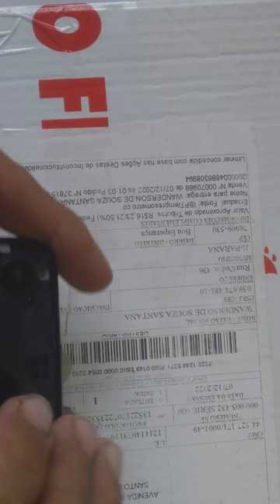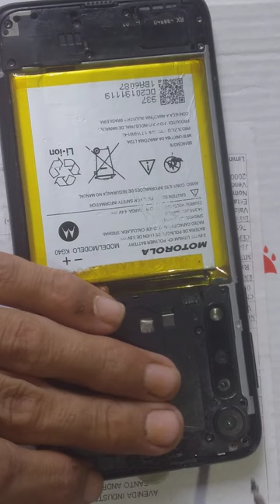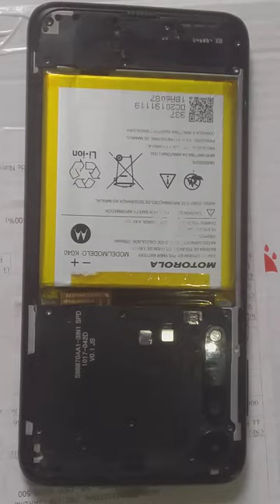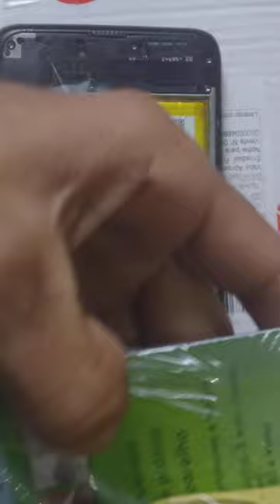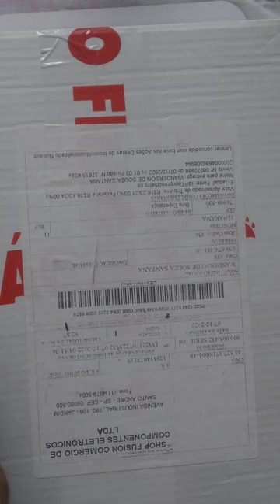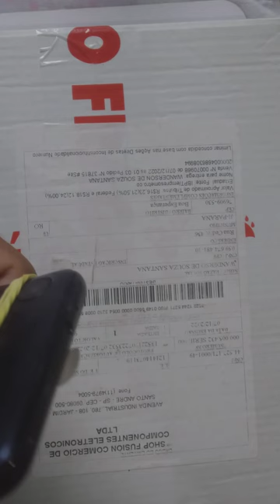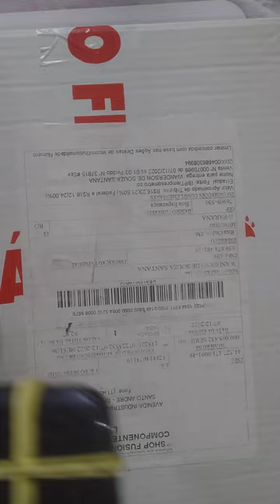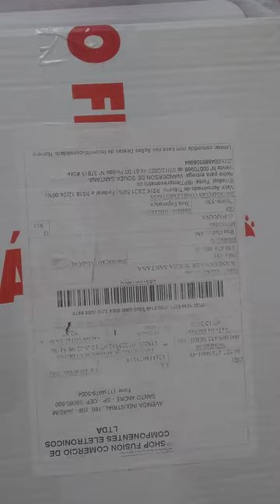como trocar a tela do celular moto G8 play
trocando a tela do celular moto G8 play